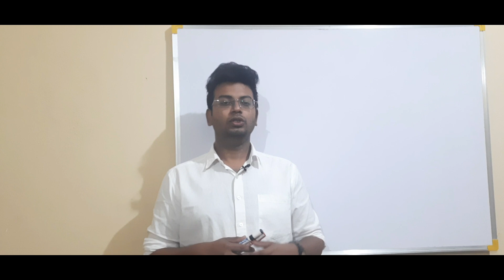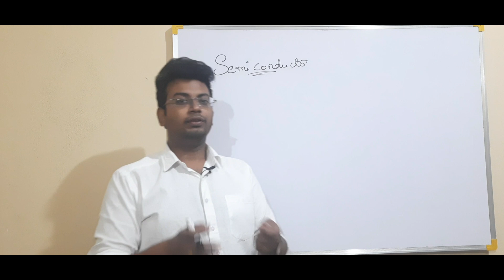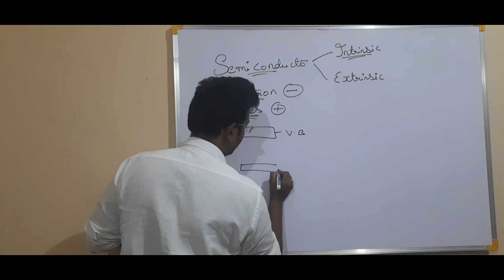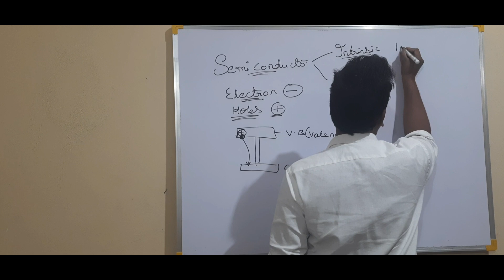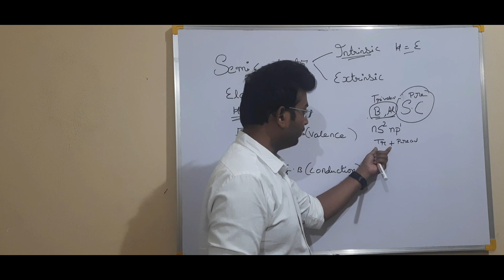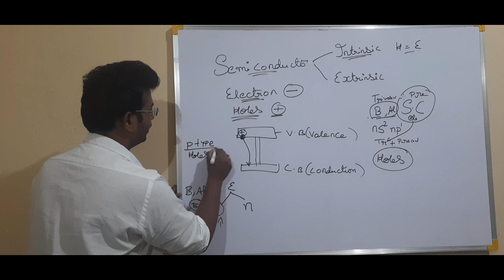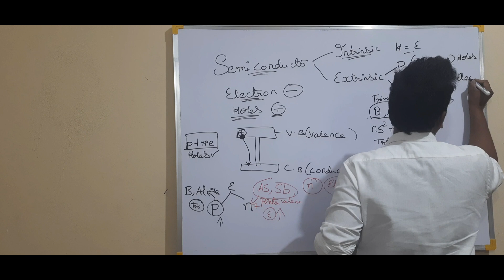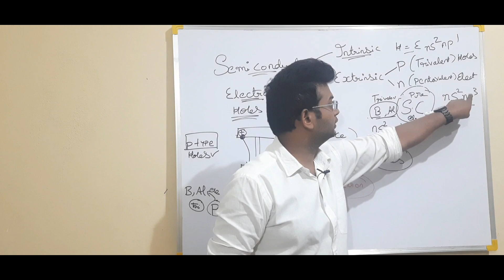PN JUNCTION SEMICONDUCTOR